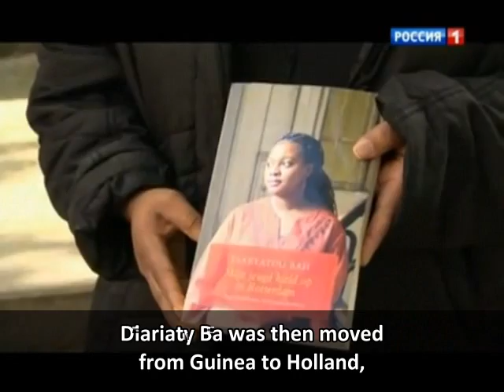France as seen by russian tv channel (english sub)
In october 2012, a team from state_owned russian tv channel Rossiya 1 came to France for a reportage.
As repsresentative sites, they chose Barbès (Paris) and Saint-Ouen. They saw a lot of hawkers, Roma beggars, muslims praying in the streets and drug dealers. Their conclusion, the country is invaded by foreign people.